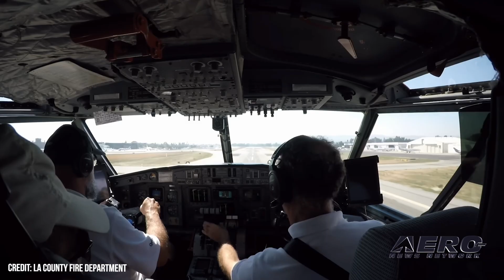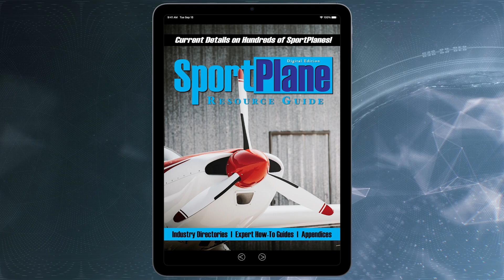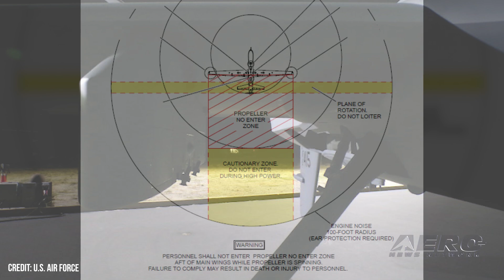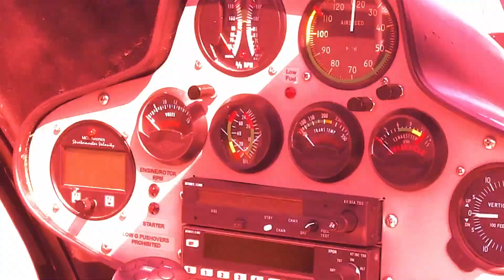Airborne-NextGen 01.14.25: VX4 Test, Drone v CL-415 Firefighter, Starship 7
Also: USAF Contractor Suit, Secret Service UAVs, Delta/Joby/Uber, Ferrovial Acquired

Vertical Aerospace announced the testing program of its prototype VX4 took another significant step by completing low-speed forward maneuvers during its first piloted thrustborne flight. Vertical received approval from the UK CAA to broaden its Permit to Fly, which enabled the progression from hover to low-speed flight maneuvers at altitude using thrust generated by the VX4’s tilting rotor system. A firefighting aircraft operating over the Palisades Fire in Los Angeles is grounded and out of service due to a mid-air drone strike by a civilian drone not assigned to the fire. The aircraft, a Canadair CL-415 Super Scooper, landed safely with no injuries. The Starship 7 test flight has slipped back two days since the last expected launch date... SpaceX has confirmed a new target date of Wednesday January 15, following a weather delay. The launch is scheduled for 4 p.m. CST, for now. SpaceX will be introducing a “significantly” upgraded next-gen ship for this test launch. All this -- and MORE in today's episode of Airborne-NextGen!!!

Airborne-NextGen 01.14.25 is chock full of info in this Weekly News Episode, Tuesday, January 14th, 2025... Presented by Aero-TV veteran videographer and Airborne Hosts Holland Lee, Sophie Hurlock, Brianne Cross, Christopher Odom, and Laura Hutson, and is supported by ANN CEO/Editor-In-Chief Jim Campbell, and Chief Videographer Nathan Cremisino, this episode covers:

Vertical Aerospace Completes First Piloted Thrustborne Flight
Sheer Stupidity: Civilian Drone Hits Firefighting Aircraft Over Palisades Fire
Starship Flight Test 7 Targets Wednesday January 15
Lawsuit Suggests Discrimination Killed a USAF Contractor
Secret Service Sidesteps FAA to Use Drones in DC
Delta Partners With Joby, Uber For Multimodal Travel
Atlantic Acquires Ferrovial Vertiports